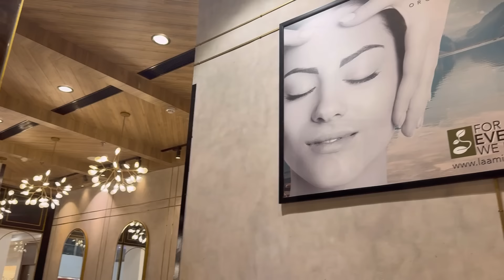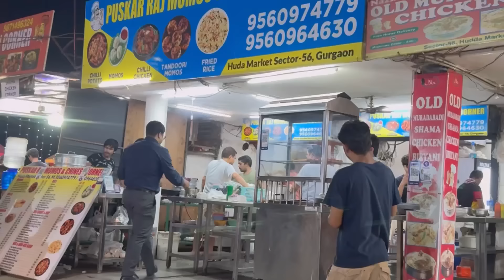ବେଳେ ବେଳେ ନିଜ ପାଇଁ ସମୟ ବାହାର କରିବା ନିହାତି ଦରକାର☺️❤️ arjaan arjaan ❤️🥰